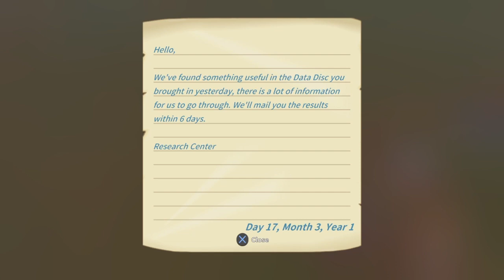‘Dr Xiu and Phyllis are up to something’ Let’s Play | My Time At Portia (069)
Let’s play, ‘My Time At Portia’ together!

My Time at Portia is a video game developed by Chinese studio Pathea Games and published by Team17 for Microsoft Windows, macOS, Nintendo Switch, PlayStation 4 and Xbox One in 2019. An Android and iOS version was released in early August 2021. It combines aspects of role-playing video games and simulation games. The game takes place long after civilization has been destroyed, where humans have emerged from underground and begun rebuilding society. The player is cast in the role of the child of a famous builder, who inherits their father's workshop in the independent city state of Portia after he goes travelling. The goal of the game is to expand the city of Portia and become the best builder.